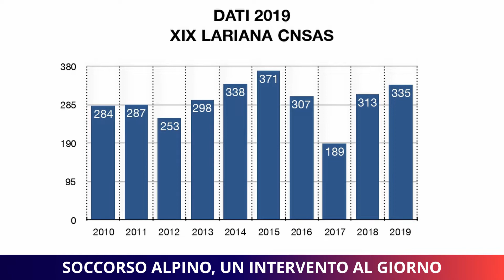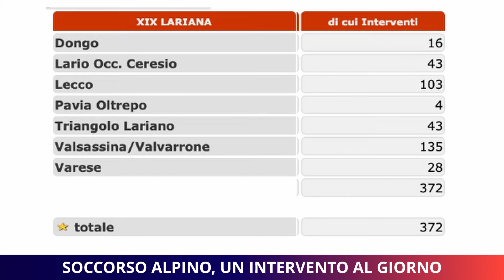SOCCORSO ALPINO, UN INTERVENTO AL GIORNO